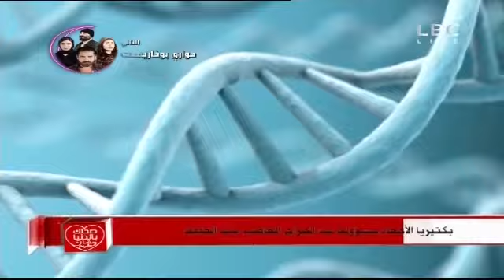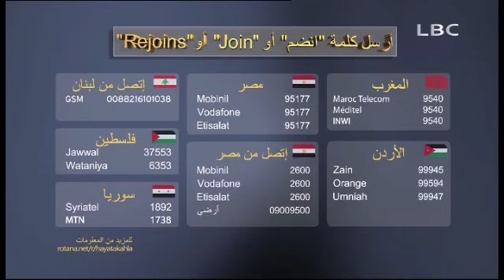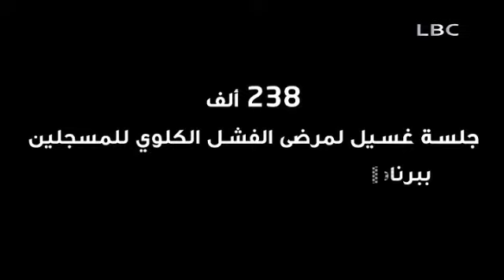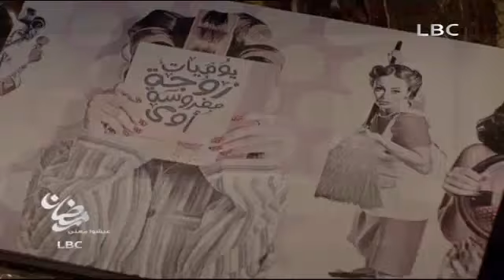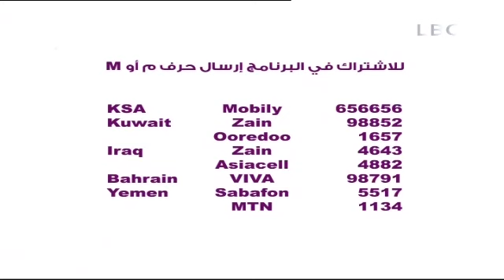صحتك بالدنيا 8 يوليو 2015